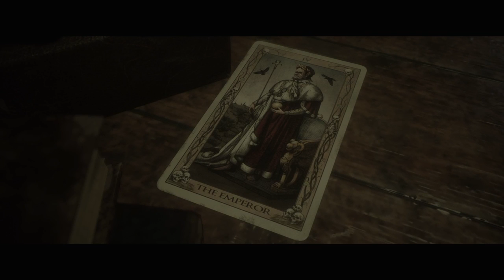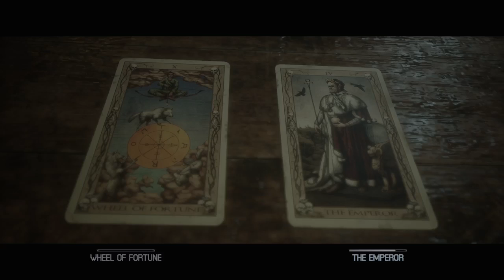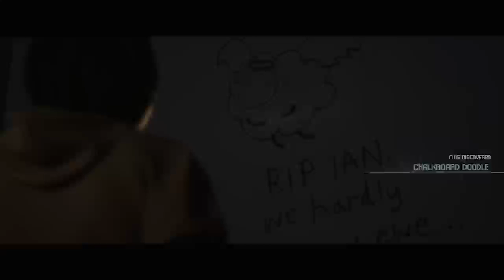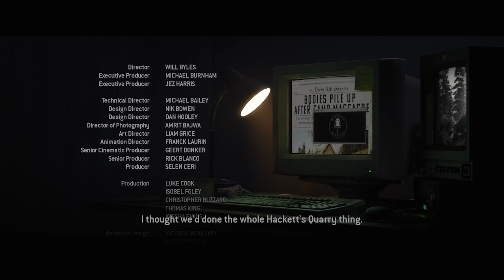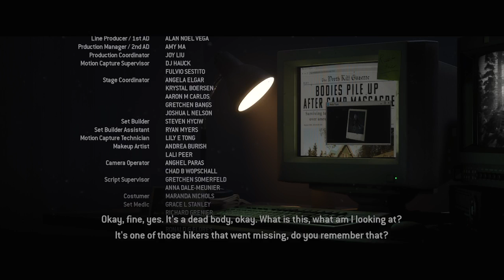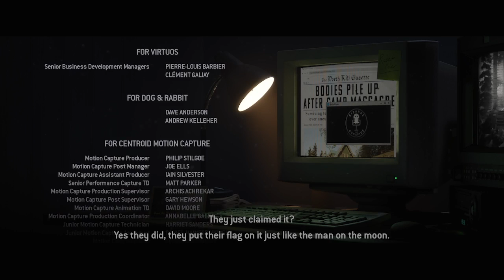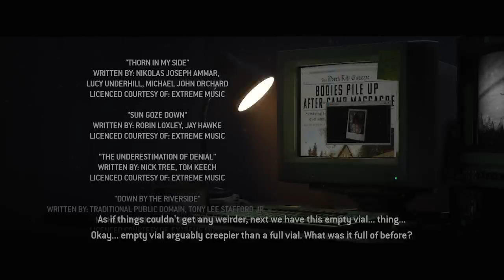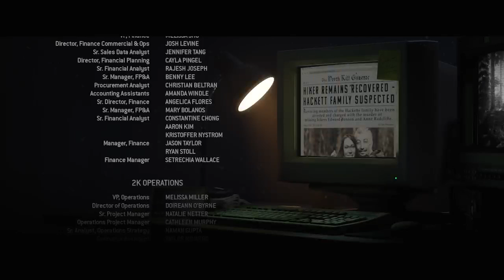The Quarry ft. My Sister // Part 3 [No Mic Stream]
Part way through Chapter 8 to Chapter 10

Unravelling the mysteries of the Hag of Hackett's Quarry. Until July this game is couch co-op only, so I was playing with my sister by switching the controller back and forth. There is no narration during this stream but it plays out like a movie so it's not so bad.

There was no goal during this playthrough, just having fun and playing the game!

If you like my content, consider following me on Twitch!

Timestamps:
0:00 Chapter 8 - The Belly of the Beast
32:05 Chapter 9 - The Matriarch
1:16:45 Chapter 10 - Bricks & Mortar
1:30:40 Ending Results
1:33:40 Credits